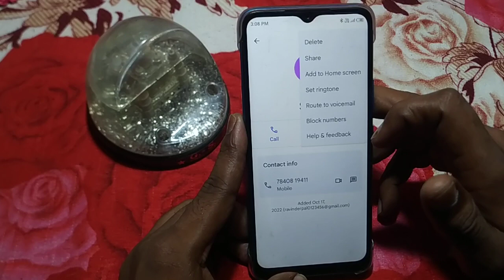how to add contact number block infinix hot 11